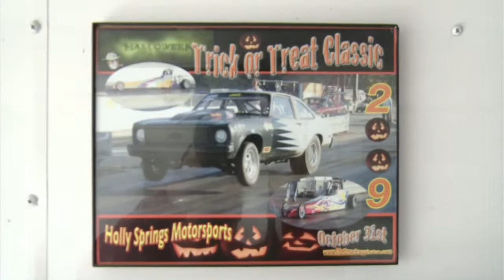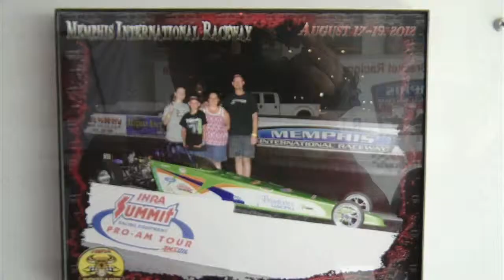Sports Files — October 30, 2014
Greg Gaston visits with Grizzlies rookie forward Jarnell Stokes. Plus, Greg talks with Taylor Poindexter, who drives a junior dragster and recently won the track championship at Memphis International Raceway. Taylor is also the Summit Super Series Champion.